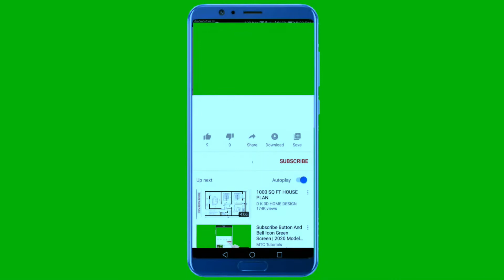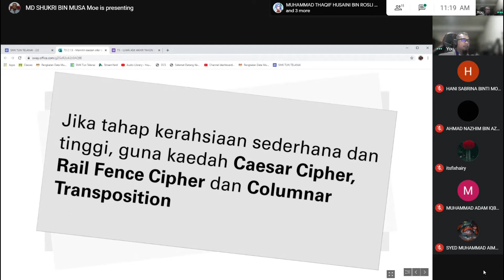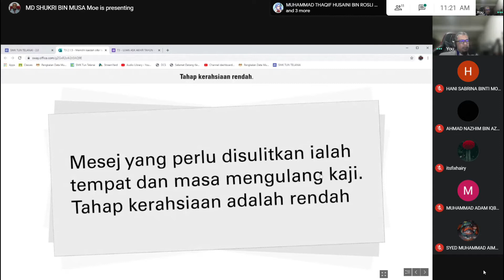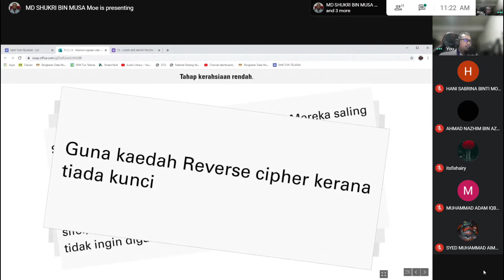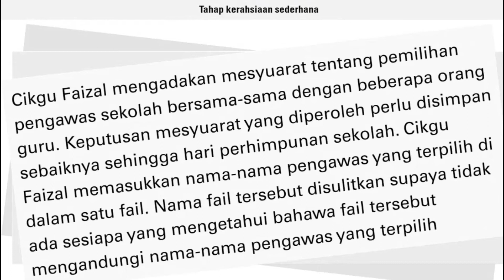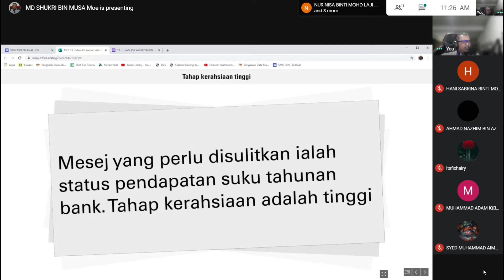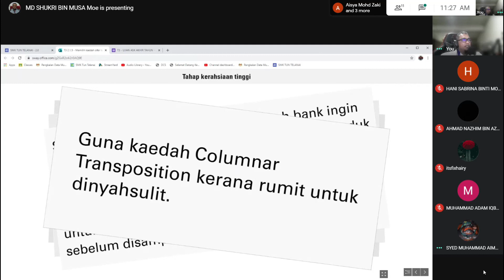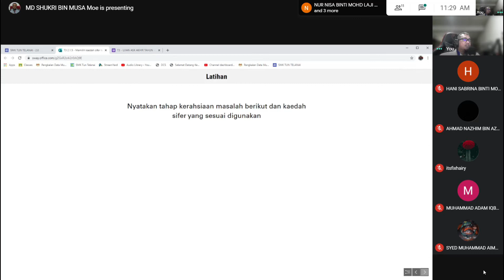T3 2.1.5 - MEMILIH KAEDAH SIFER TERBAIK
2.0 PERWAKILAN DATA
2.1 KRIPTOGRAFI DALAM KESELAMATAN DATA